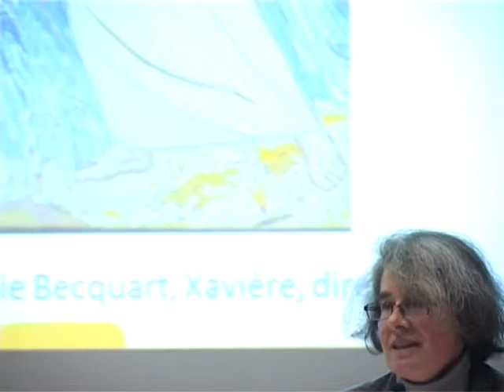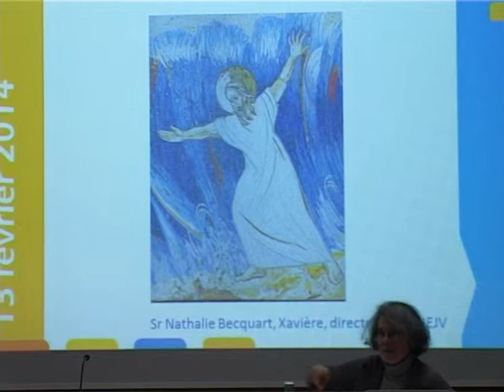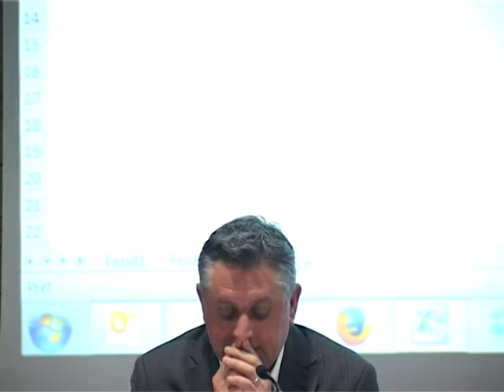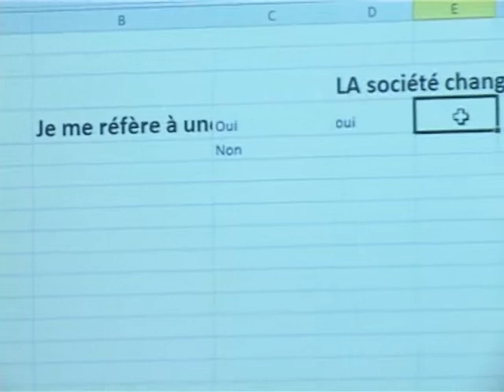VTS 01 2